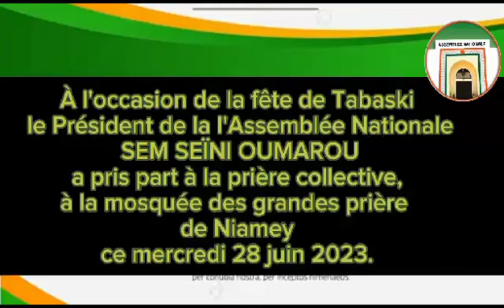29 juin 2023